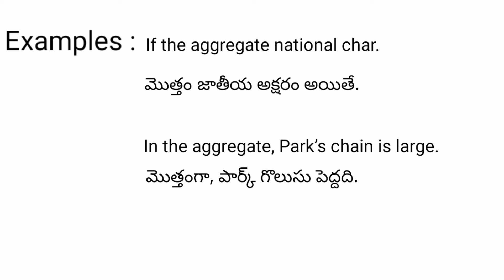Aggregate meaning in telugu with examples | Aggregate తెలుగు లో అర్థం